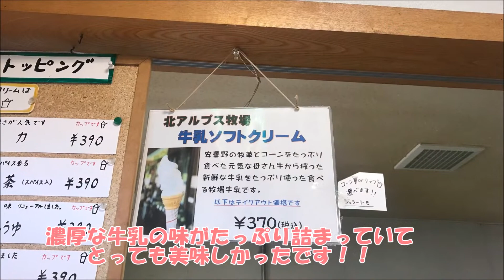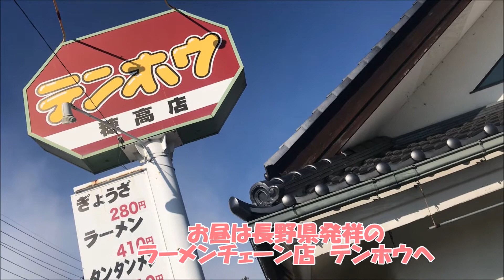長野県旅行の一部をちょい見せします！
長野県にて沢山の場所に行って来ました！
北アルプス牧場直売店では牛乳ソフトクリームを頂きました！
濃厚でな牛乳ソフトクリームでとても美味しかったです！
　安曇野アートヒルズミュージアムでは沢山のガラス製品を見れて目の保養になりました！
　テンホウは初めて行ったのですが、コスパもよく美味しかったです！
餃子が特徴的な味で少し戸惑いましたが、そのクセがいい味を出していました！
　この動画にはのせてないのですが、竹風堂では栗あんソフトクリームを食べましたが、栗の味が香り美味しかったです！！

いつも動画を見て下さりありがとうございます！
このチャンネルでは私の好きなことや日常、演奏動画を投稿しています。
少しでも楽しんでいただけたり、気に入っていただけると嬉しいです。
温かく見守っていただけると嬉しいです！